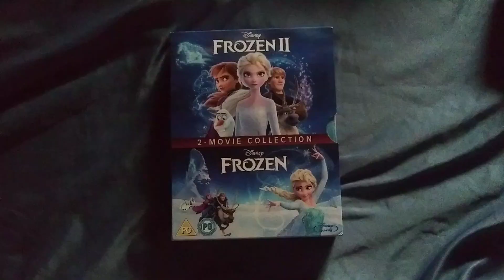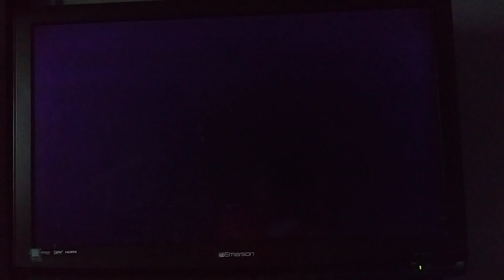Opening To Frozen 2 (2020) Blu Ray